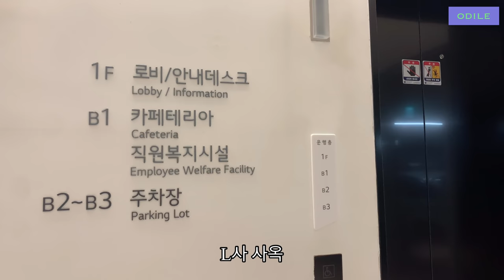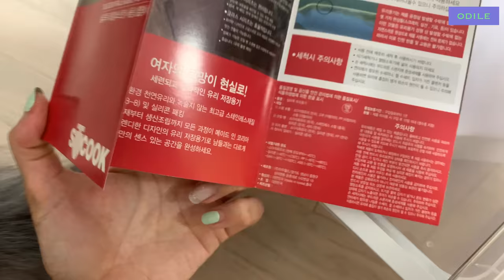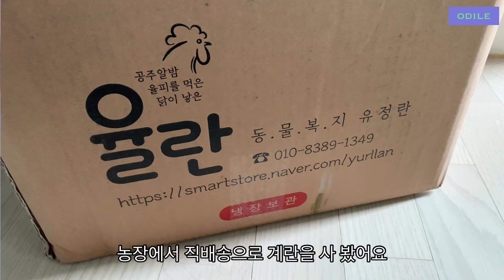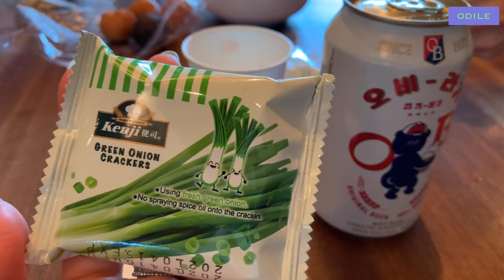vlog “ 한국주부일상 • 여름의 집밥 • 새로운 도전 • 택배 하울 • 제천 리솜포레스트 • 언택트 여행법 • Korean Lifestyle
어느덧 7월입니다 🍉

2020년은 정말 황당하고 허무하게
상반기를 잃어버린 기분이에요 😷

올 해 하려고 했으나 하지 못하고
지나가버린 것들,
내일은 모레는 다음달에는
무언가 나아지지 않을까 기대하며
속절없이 흘러가버린 시간들,
그리고 ‘만약에’를 주문처럼 반복하며
막연히 그려본 기약없는 계획들...
그 모든 어제와 내일들을
이제 그만 내려놓으려고요 👋🏻

남은 2020년 하반기,
모두 ‘지금 이 순간, 오늘 하루’에
오롯이 집중하는 날들 되시길 바라요💚

SF영화 같은 ‘뉴노멀 시대’
아직도 어안이 벙벙하지만
우리는 또 찾아낼거예요,
행복해지는 모든 작은 순간들을🌿

It's already July 🍉

The first half of 2020 has passed in vain 😷
In the face of the fear of the epidemic we had to erase all plans, and we spent each day expecting a vague tomorrow 📉

I will no longer dwell on the past, nor will I expect a vague tomorrow.
I will live sincerely only today for my happiness 💚

I wish you happiness in the rest of 2020🌿